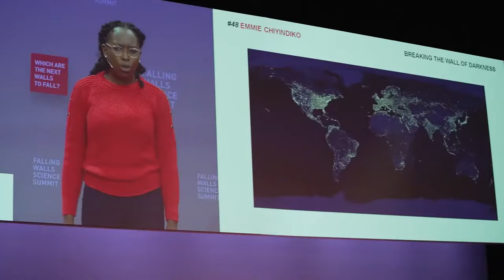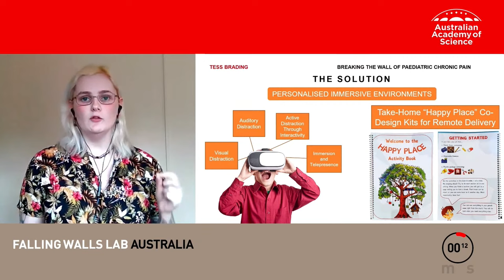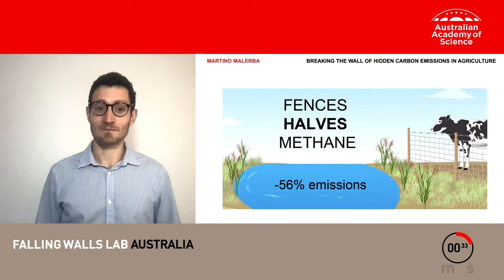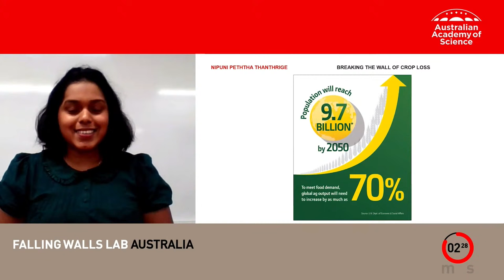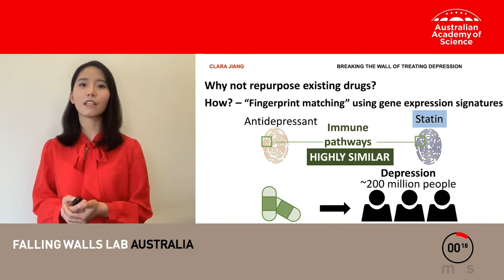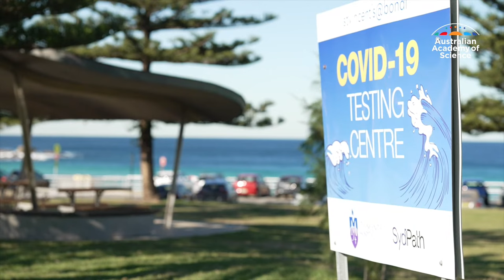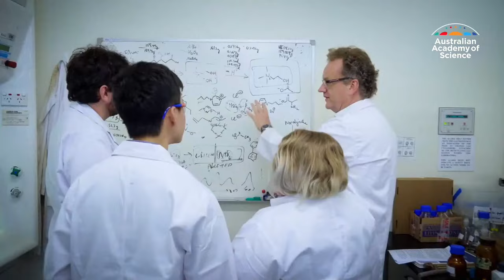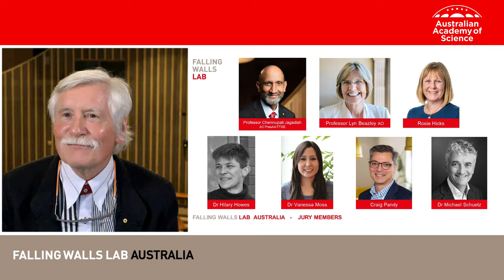Falling Walls Lab Australia 2022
On Monday 26 September 2022 the Australian Academy of Science hosted the seventh Falling Walls Lab (FWL) finale to identify the national winner to take part in this global event.

The ten winners of state labs from around Australia gathered online for the finale. They highlighted their research work, business model or unique initiative in a three-minute presentation to a broad audience from science and industry, including a jury of distinguished academics and businesspeople. The jury, chaired by Australian Academy of Science President Professor Chennupati Jagadish AC PresAA FTSE, selected the three most innovative and promising ideas as winners of Falling Walls Lab Australia 2022 to represent the country in Berlin.

Join us online to watch the presentations from the finalists, and to hear the verdict from the jury.